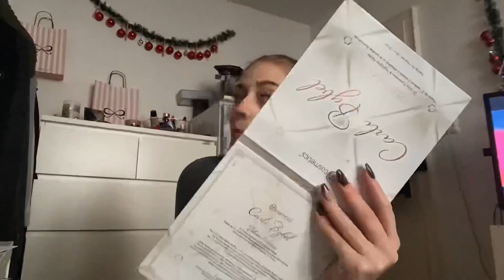Ich muss einen Corona Test machen...Und zeige euch meine neuen Oceansapart Sachen🥰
Ouhman dank Corona gebe ich einfach jeden Tag so viel Geld beim online shoppen aus. Wie sieht das bei euch so aus haha?

Falls ihr Langeweile habt und mehr von mir sehen wollt dann folgt mir doch gerne auch hier..